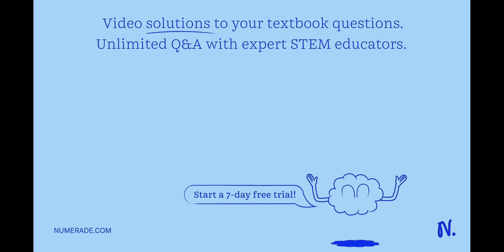considere un carro de juguete que funcione con una batería y atiende por una rampa cada vez más ráp…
considere un carro de juguete que funcione con una batería y atiende por una rampa cada vez más rápido Cuál es el proceso de transformación de energía que ocurre mientras el carro asciende